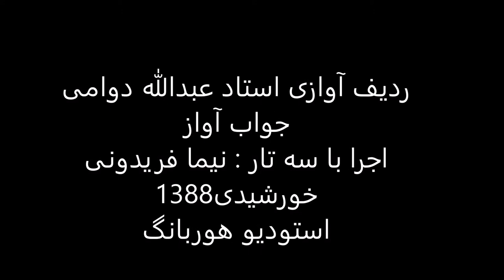ردیف آوازی استاد عبدالله دوامی اجرا باسه تار نیما فریدونی سال1388 راست پنجگاه لیلی و مجنون